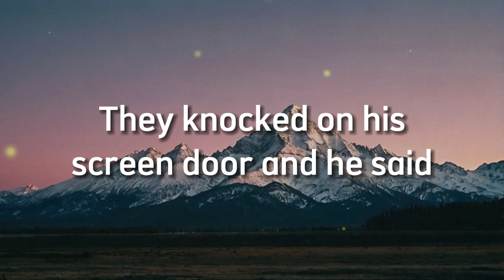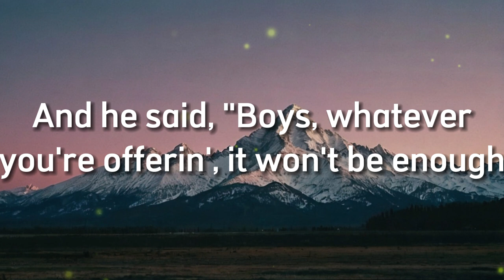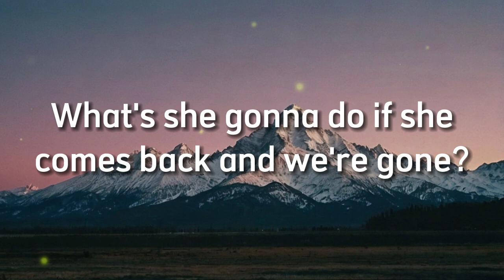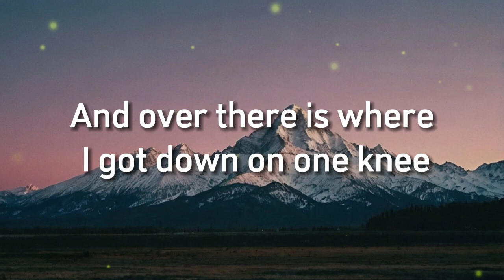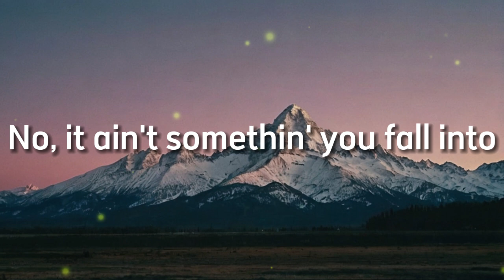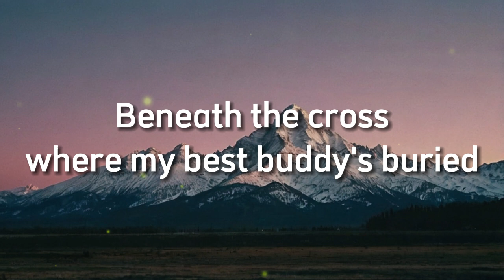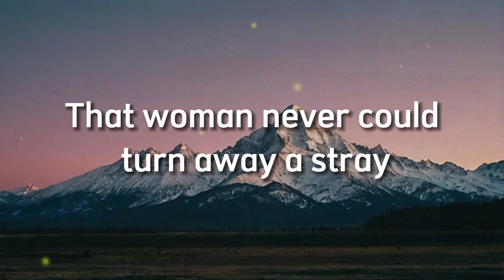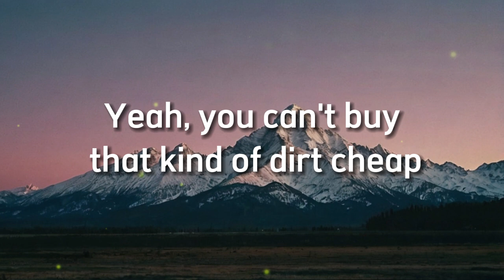Cody Johnson - Dirt Cheap - Cover Lyrics